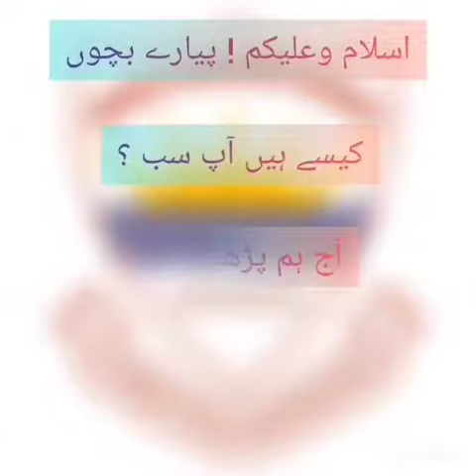Play Group Urdu : "حروف " س